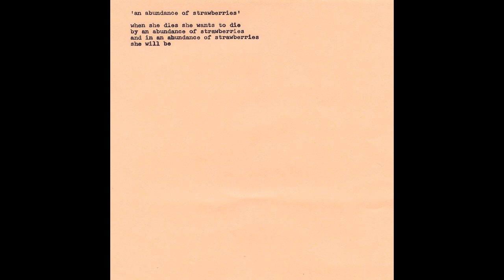julia brown - An Abundance of Bsides & Shit (ALBUM STREAM)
description:

"EVERYTHING I COULD FIND!!! from the time JB/Starry Cat were active bands & shit. Alt Versions, cut songs, unfinished versions/demos, original/live/tape/acoustic demos of songs, 420 love songs exclusives, alt mixes from charity 7"s, and one cover
All $ donated goes towards buying my wife a big steak dinner"

sam ray a good boi
pls buy all his albums, thankies.